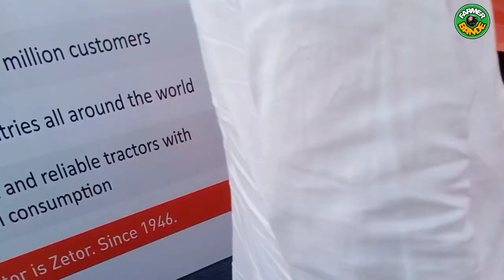जीटर ट्रैक्टर फिर से नए अवतार में New vst zetor 4511 pro tractor full specification and review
zetor vst 4511 pro specification and review
hours power 45
constent mesh gearbox
side shift gearbox
8+2 gearbox
power steering
dry type air filter
liftomatic switch
1600kg lift capacity
flat platform
13.6.28   rear tyer
6.50.16 front tyer
front excel adjustable
stret excel
new tractor video
new launching tractor
jcb video
tractor touchan video
herow competition video
tractor parformance video
tractor stunt
tractor customer review